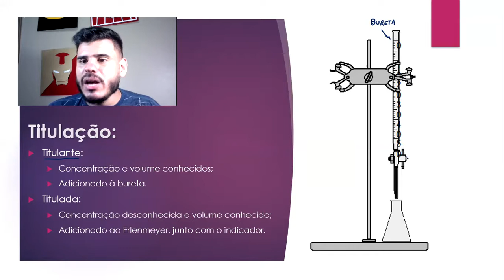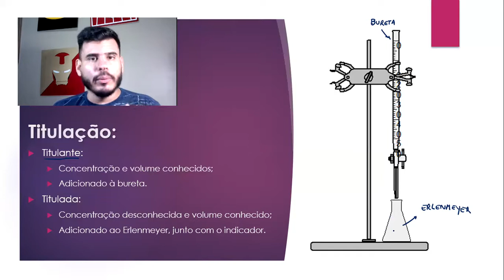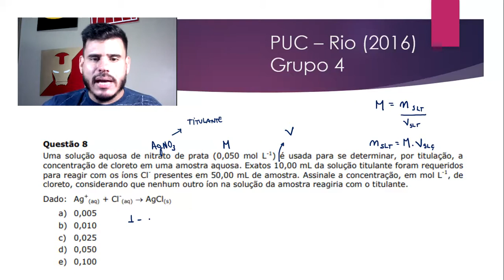PUC-Rio - 2016: Uma solução aquosa de nitrato de prata (0,050 mol/L) é usada para se determinar, por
(Arthur Ashe).

Agora mais um bizu sobre Como resolver questões de Titulação como essa questão 08 do grupo 4 da PUC-Rio - 2016, que vai fazer você dar mais um passo em busca do seu sonho, da sua aprovação.

Uma solução aquosa de nitrato de prata (0,050 mol/L) é usada para se determinar, por titulação, a concentração de cloreto em uma amostra aquosa. Exatos 10,00 mL da solução titulante foram requeridos para reagir com os íons Cl- presentes em 50,00 mL de amostra.
Assinale a concentração, em mol/L, de cloreto, considerando que nenhum outro íon na solução da amostra reagiria com o titulante.
Dado:

A    0,005
B    0,010
C    0,025
D    0,050
E    0,100